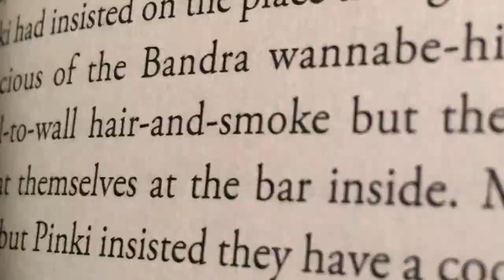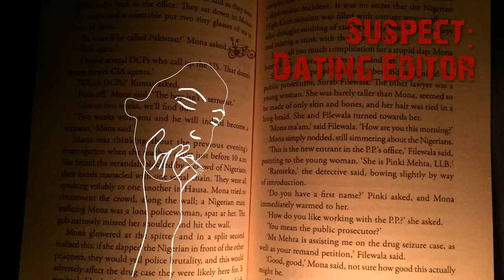Novel Trailer 'The ceo who lost his head' Frame by Frame animation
MudnWater Production pvt. ltd.
Directed by Shaaz Ahmed
Animated by Abhishek Gupta
Composited by Indrajeet Singh